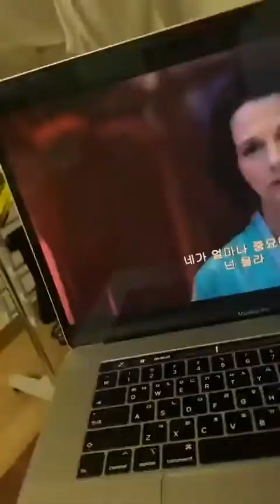[IG LIVE] yxungwxst 200219